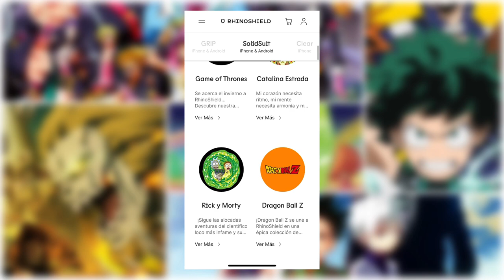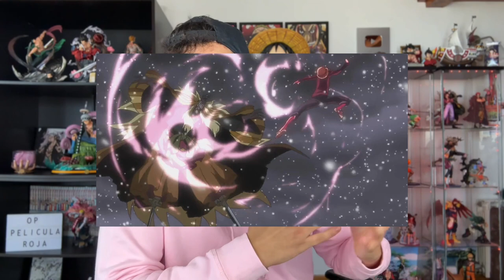ONE PIECE FILM RED: ¿LA MEJOR PELÍCULA DE ONE PIECE? - Análisis y Opinión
One Piece Film Red es una OBRA DE ARTE o LA PEOR PELICULA DE ONE PIECE? En este vídeo os doy mi opinión! Me encantaría conocer la vuestra!